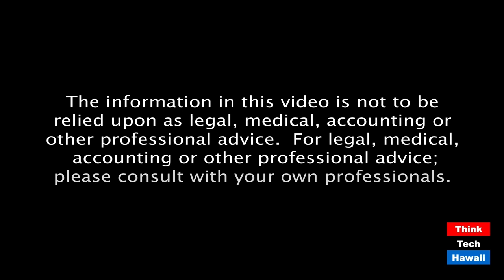Starting & pivoting businesses during COVID (Connecting Hawaii Business)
How entrepreneurs can adapt & get creative.  The host for this episode is Kathleen Lee.  The guest for this episode is Michelle Carmack.

Make sure to put in efforts in keeping your spirits high during this time, but also focus on what you can control and get creative with your current resources to grow your business.